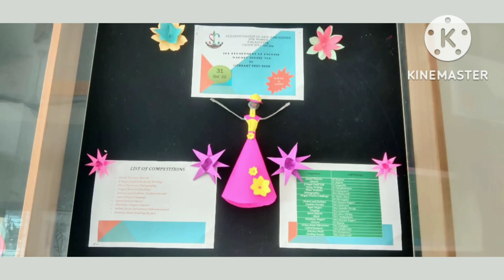Literary Fest @ St.Joseph College of Arts and Science for Women, Salem -636 304